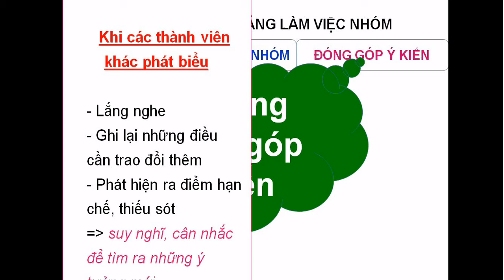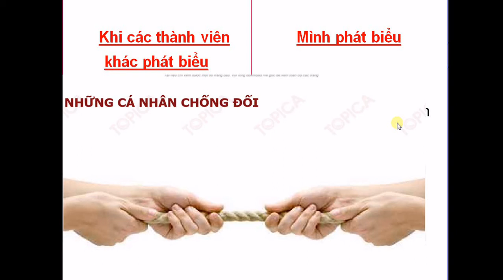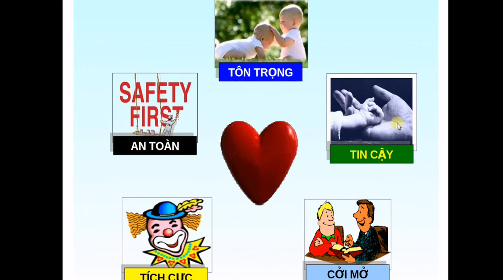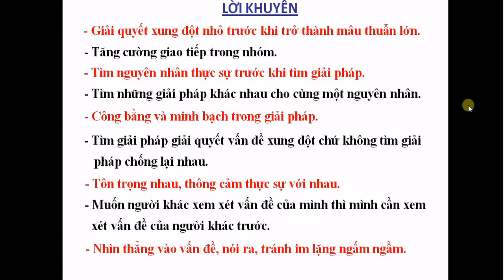kĩ năng đóng góp ý kiến trong nhóm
kĩ năng đóng góp ý kiến trong nhóm-Nguồn : Nguyễn Công Trình
Kiến thức chuyên ngành mà các trường đại học cung cấp cho sinh viên trong quá trình học tập là yếu tố quyết định giúp các sinh viên có thể lập nghiệp trong tương lai. Tuy nhiên câu hỏi đặt ra là những kiến thức chuyên ngành đó đã đủ để giúp sinh viên có thể vượt qua những khó khăn và thử thách trong một tương lai mà không ai có thể nói trước được điều gì trong một thế giới đang thay đổi từng ngày. Chính vì thế các trường đại học phải chuẩn bị cho sinh viên của mình những hành trang, kỹ năng mềm ngoài những kiến thức chuyên ngành, và một trong những hành trang đó chính là sự hiểu biết.